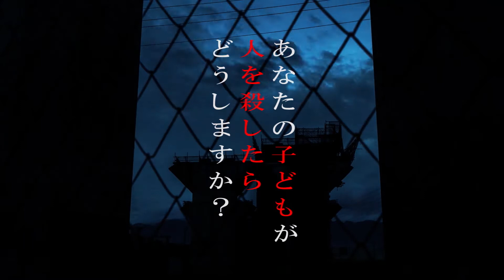映画『許された子どもたち』予告編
5月9日公開の内藤瑛亮監督8年ぶりの自主制作映画『許された子どもたち』の予告編が公開された。

■公開情報
『許された子どもたち』
2020年5月9日（土）ユーロスペース他にてロードショー
主演：上村侑
監督：内藤瑛亮
プロデューサー：内藤瑛亮、田坂公章、牛山拓二
脚本：内藤瑛亮、山形哲生
撮影監督：伊集守忠
照明：加藤大輝、山口峰寛
録音・整音：根本飛鳥
録音：小牧将人、南川淳、黄永昌、川口陽一
編集：冨永圭祐、内藤瑛亮
サウンドデザイン：浜田洋輔、劉逸筠
助監督：中村洋介
制作：泉田圭舗、佐野真規、山形哲生
制作協力：レスパスフィルム
製作：内藤組
配給：SPACE SHOWER FILMS
「許された子どもたち」製作委員会：レスパスビジョン、内藤瑛亮、牛山拓二
2020 年／日本／カラー／1.90:1／5.1ch／131 分
(c)2020「許された子どもたち」製作委員会